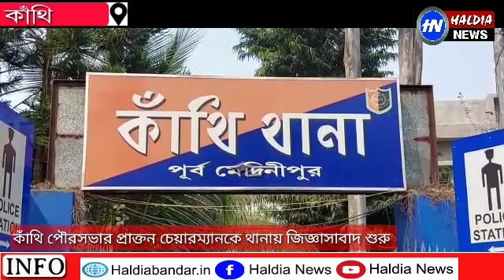কাঁথি পৌরসভার প্রাক্তন চেয়ারম্যান সৌমেন্দ্র অধিকারী কে জিজ্ঞাসাবাদ শুরু হয়েছে কাথি থানায়